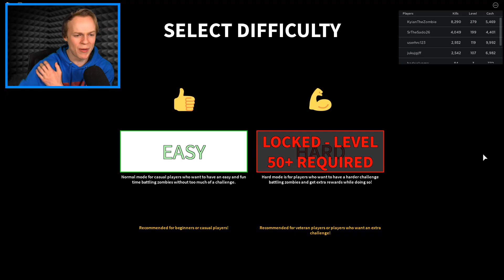SURVIVE the ZOMBIE APOCALYPSE in Roblox!